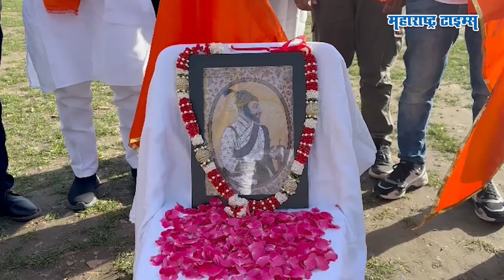लंडनच्या संसद चौकात भगवा फडकला, भारतीय विद्यार्थ्यांकडून शिवरायांना अभिवादन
छत्रपती शिवाजी महाराजांची जयंती सर्वत्र मोठ्या उत्साहात साजरी करण्यात येते. लंडनच्या संसद चौकात शिवजयंती उत्साहात साजरी करण्यात आली. भारतीय विद्यार्थ्यांनी शिवरायांच्या प्रतिमेला पुष्पहार अर्पण करुन 'जय शिवराय'चा जयघोष केला.